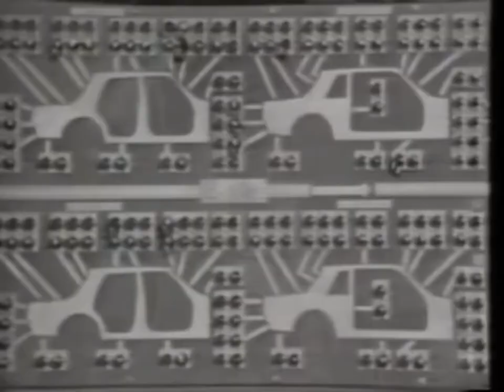Weird Al Yankovic - Polka Party (the song)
Sledgehammer - Peter Gabriel
Sussudio - Phil Collins
Party All the Time - Eddie Murphy
Say You, Say Me - Lionel Richie
Freeway of Love - Aretha Franklin
What You Need - INXS
Harlem Shuffle (cover) - Rolling Stones
Venus (cover) - Bananarama
Nasty - Janet Jackson
Rock Me Amadeus - Falco
Shout - Tears for Fears
Papa Don't Preach - Madonna